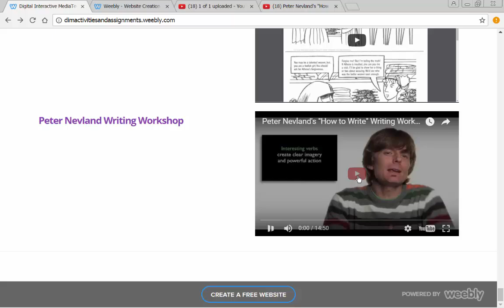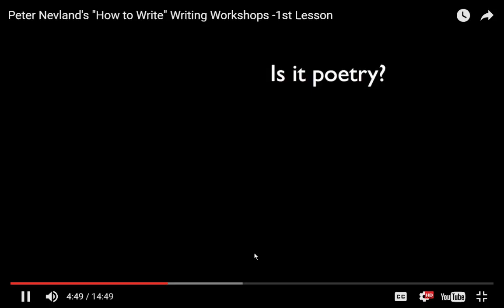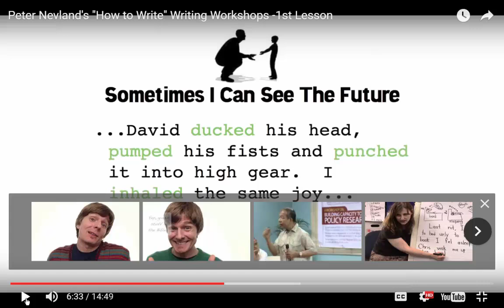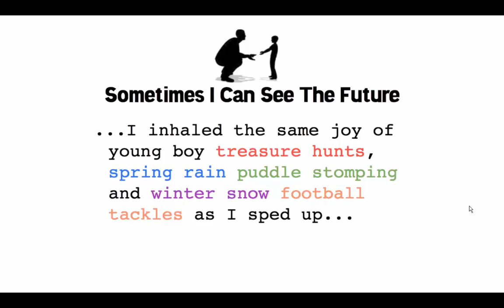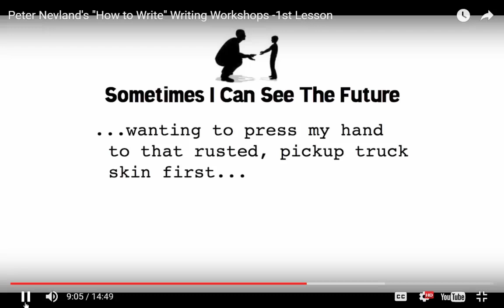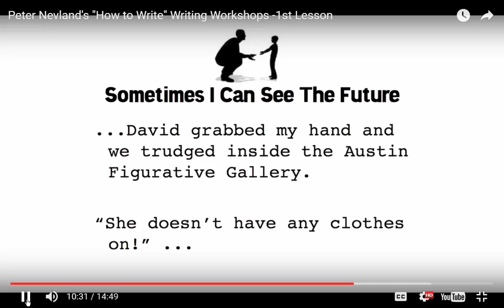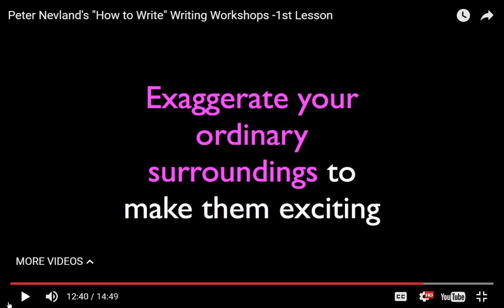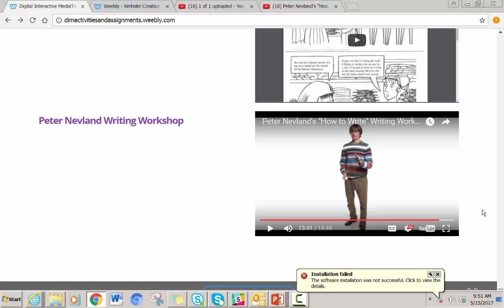Spoken Word Poetry Video Tutorial 1 Peter Nevland